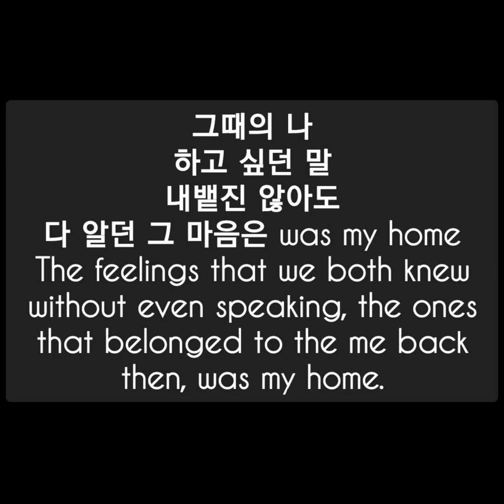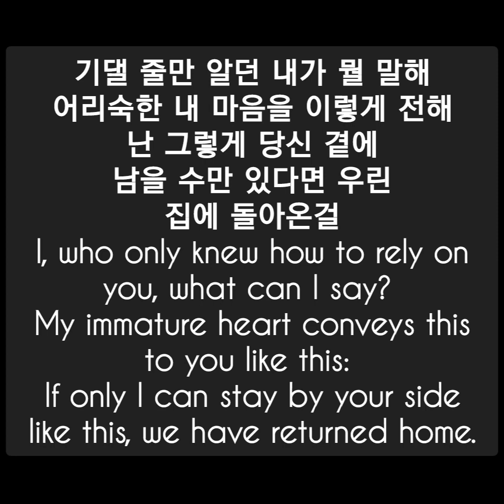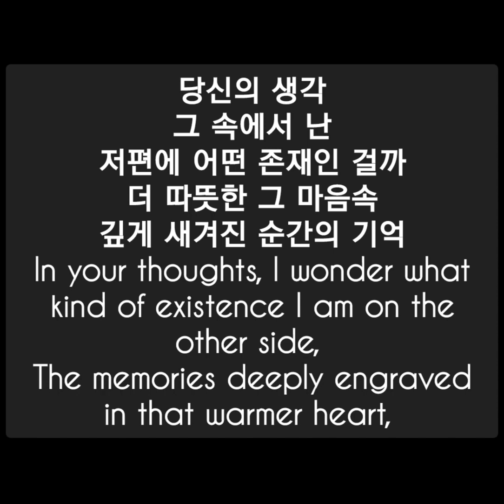K-DRAMA 'Our Beloved Summer' OST 'Home' by Janet Suhh